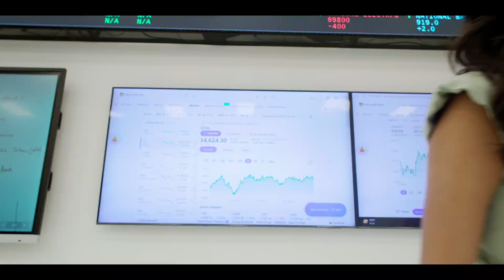Discover AUM 🤩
خلونا نعرفكم على اهم مرافق
 AUM
 في ٩٠ ثانية 🤩